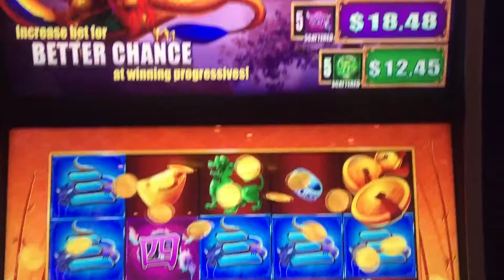Sons of the Dragon Progressive Win!!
STUPID CASINO TOOK THIS GAME OUT!